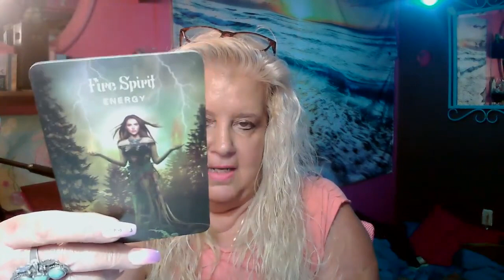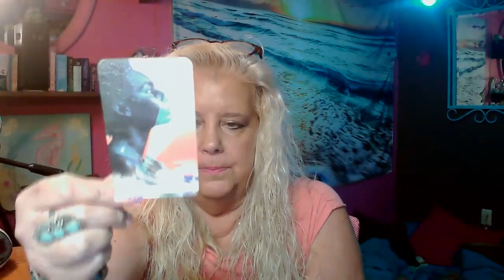LEO the week of May 8, 2023. Doing things your way.